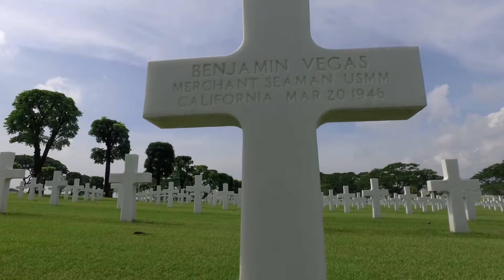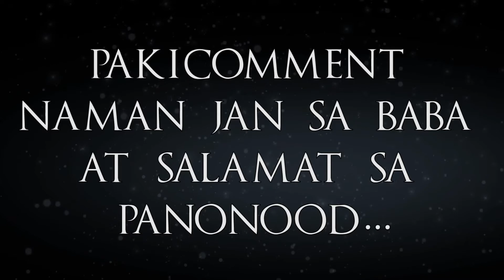PITONG PINAKATUMATAK NA PANGYAYARI NGAYONG 2020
Welcome to my PINAKA SERIES
Presenting to you my first PINAKA SERIES EPISODE called "PITONG PINAKATUMATAK NA PANGYAYARI NGAYONG 2020" where you can see the 7 major happenings that happened this year, 2020.

List in order:
-PANDEMIC
-MVP (KOBE BRYANT)
-MARVEL HERO (CHADWICK BOSEMAN AKA BLACK PANTHER)
-VLOGGERS (EMMAN NIMEDEZ AND LLOYD CADENA)
-WILD FIRES (WILD FIRE SEASON CALIFORNIA 2020)
-BAGYO (BAGYONG ROLLY AND BAGYONG ULYSSES)
-SINGERS (JAMIR GARCIA OF SLAPSHOCK AND APRIL BOY REGINO)